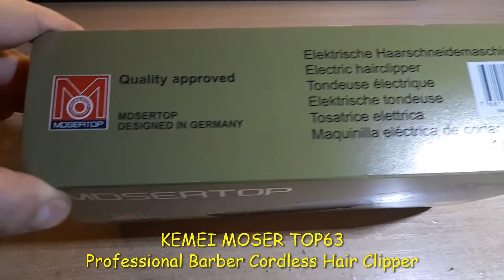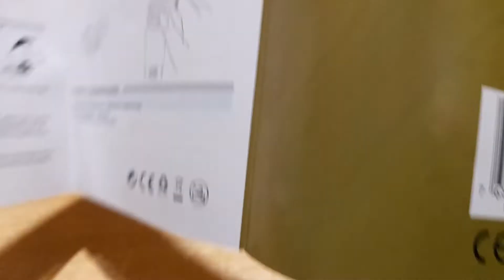⭐KEMEI MDSERTOP KM-TOP63 HAIR CLIPPER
Professional Electric Clipper MDSERTOP KEMEI  KM-TOP63
👉Link to buy clippers

LCD Monitor
2000mAh lithium battery
USB charger
Stainless steel blade
Accessory comb: 6 guide combs (1.5/3/4.5/6/10/13mm)
Type: rechargeable
Use time: 200 minutes
Charging time: 3 hours
Voltage: 100-240V, 50/60Hz
Material: ABS

Packing list:
1*Host
6*Limit comb
1*comb
1*Cleaning brush
1*scissors
1*USB cable